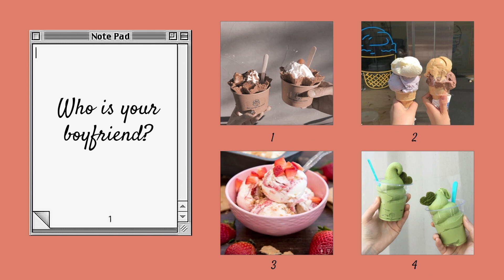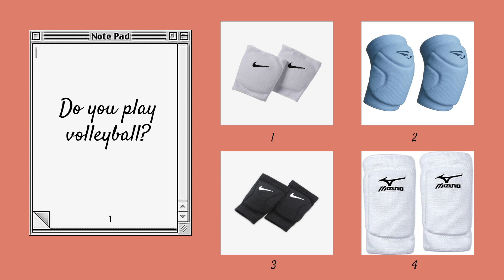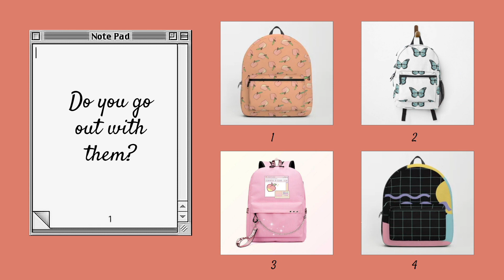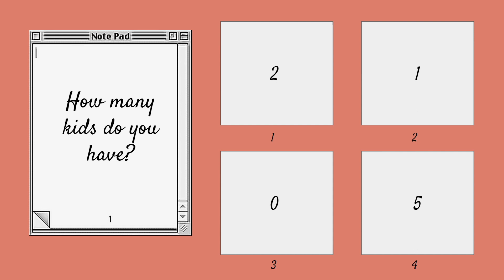Haikyu!! || Dating Game